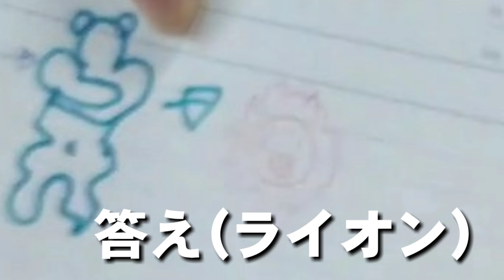【絵しりとり】友達とやった結果…衝撃なことにwww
同級生とやりました✨